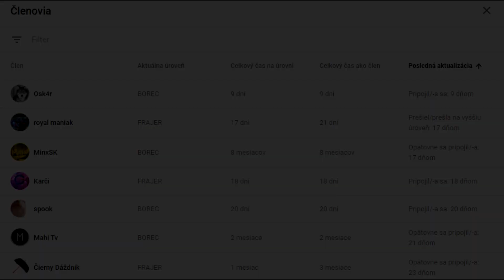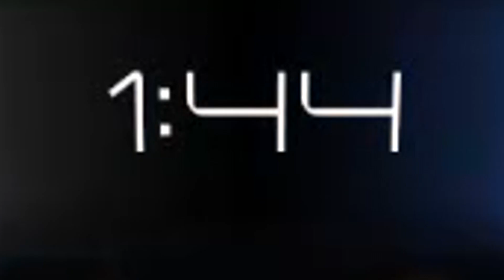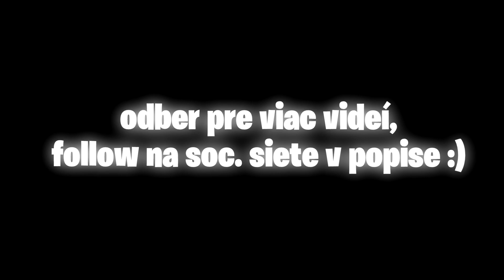Prehrávali Sme 4:6 a toto sa stalo...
TEN POPIS TU NENI PRE SRANDU KRÁLIKOV

SETUP

- main monitor : 25" ASUS VG258Q Gaming 144hz
- sec. monitor : 24" BenQ GW2470HL 60hz
- klávesnica : Razer Huntsman Elite US
- myš : Glorious Model O (matte white)
- podložka : Steelseries QcK XXL
- headset : HyperX Cloud II
- mikrofón : RODE NT-USB
- webcam : Logitech C930e
- stolička : DXRACER OH/FD01/NR látková
- konzola : Playstation 4 500GB
PC KOMPONENTY

- Procesor : Intel Core i9-9900KF
- Grafická Karta : MSI GeForce RTX 2080 Ti GAMING TRIO
- Operačná pamäť (RAM) : RAM 32GB DDR4 + Intel Optane 32 GB
- Základná Doska : MSI MPG Z390 GAMING EDGE AC
- Chladič CPU : NZXT Kraken X52
- HDD disk : WD Red 3 TB
- SSD disk : Samsung 970 EVO 500 GB
- Zdroj : Seasonic Focus Plus 850 Gold
- Počítačová skriňa : NZXT H700 Nuka-Cola